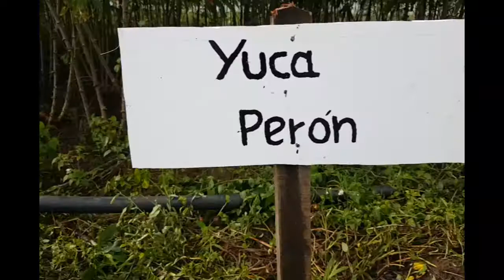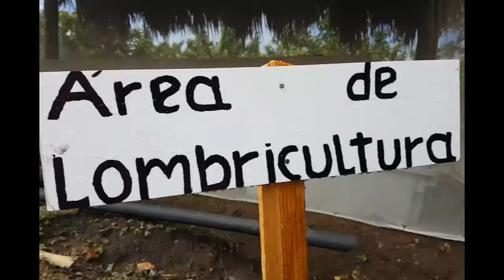Impulsan proyectos para el desarrollo de la agricultura en Cumanayagua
El manejo adecuado para la  sostenibilidad  alimentaria de cada territorio constituye hoy una prioridad del gobierno cubano. Expertos de la materia en Cumanayagua, se reunieron para exponer algunos de los resultados del proyecto PIAL y su implementación en la localidad.